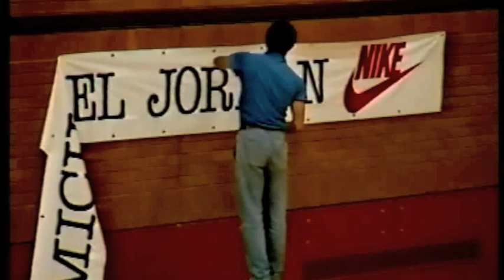Jordan in Brixton